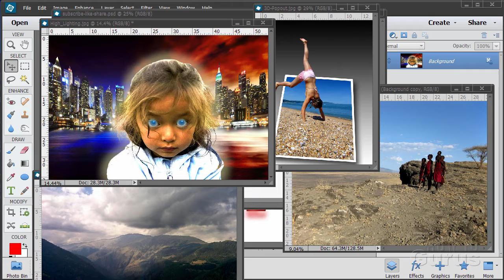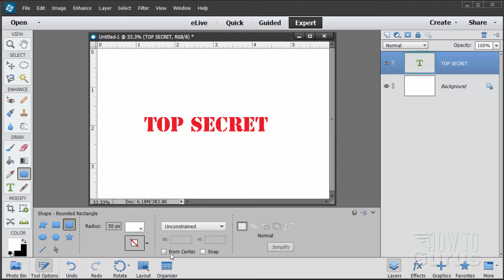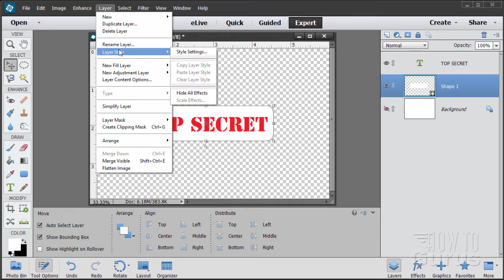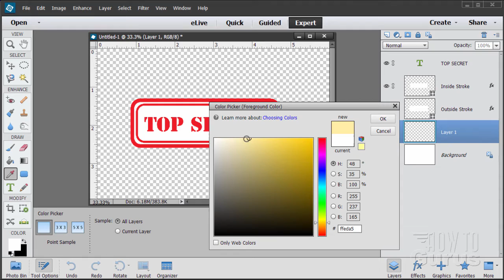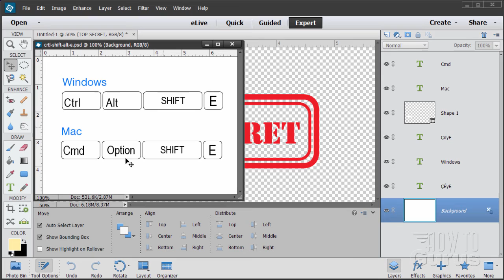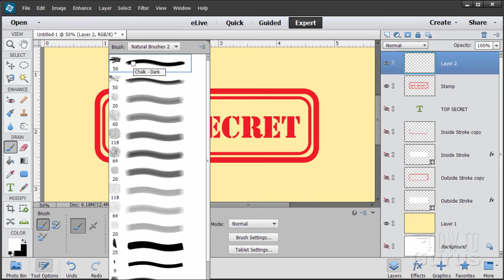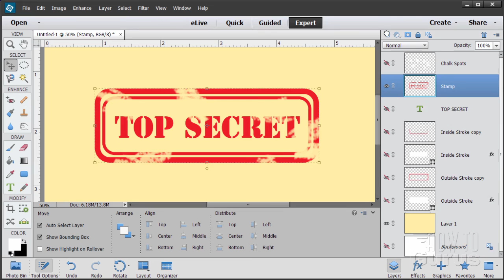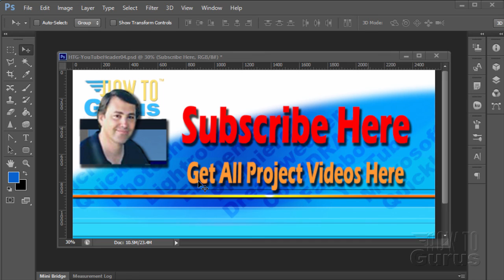How You Can Create a Rubber Stamp Text Effect in Photoshop Elements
Top Secret rubber stamp Photoshop Elements. I show you how you can make a Top Secret rubber stamp look in Adobe Photoshop Elements. In this video I demonstrate how to use Custom Brushes and Brush Settings to create a worn Rubber Stamp look. I also use Layers and Layer Styles plus Color and Text choices.